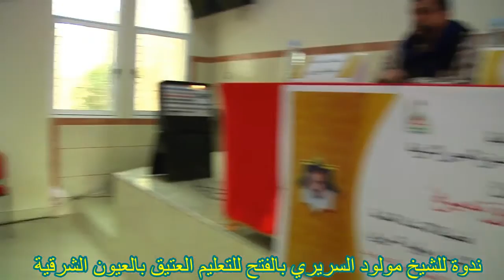مداخلة الأستاذ العلامة الشيخ مولود السريري بعنوان" الخلاف الاصولي وطرق الاستفادة منه"..